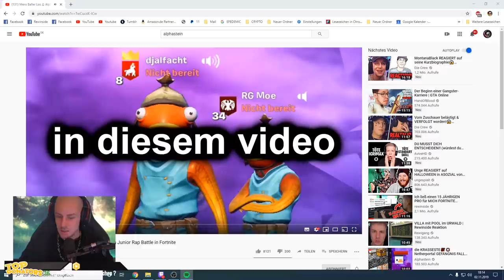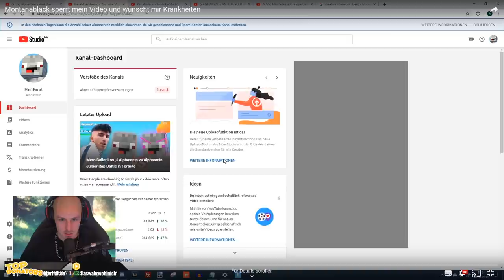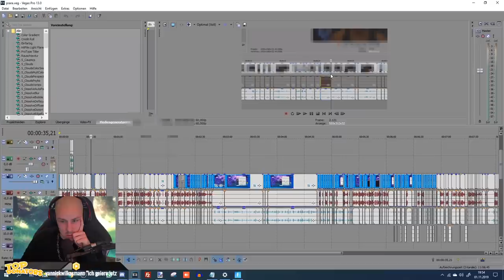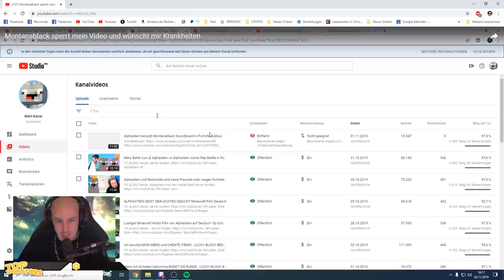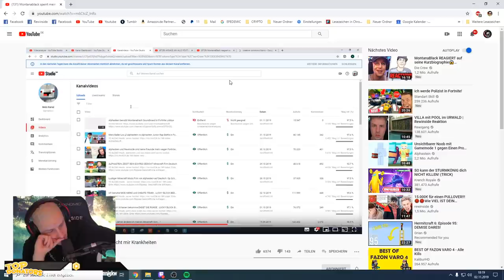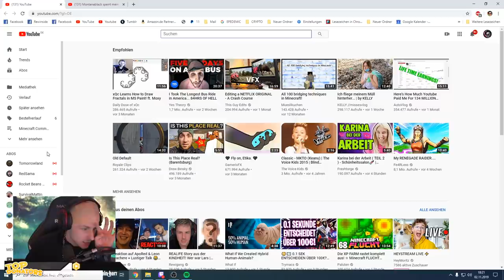Reaktion auf Montanablack sperrt mein Video von Alphastein | Rewinside Reaktion